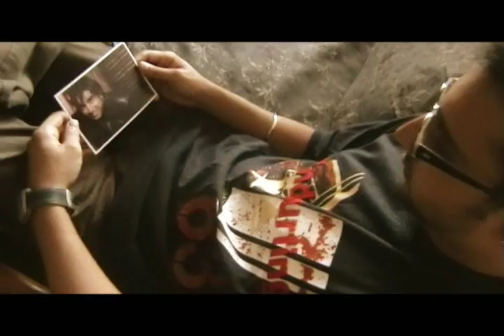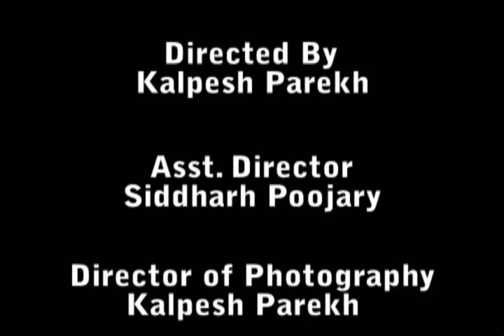Smoked Part 2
A film by Pace Production & Redd Wine Production.
A story of a smoke-addict, whose consequence was irreversible.
Award Winning Short Film for Best Direction.